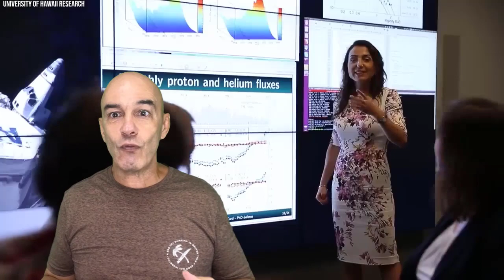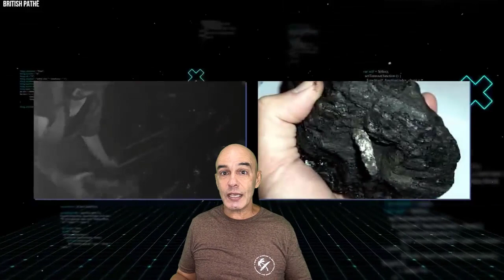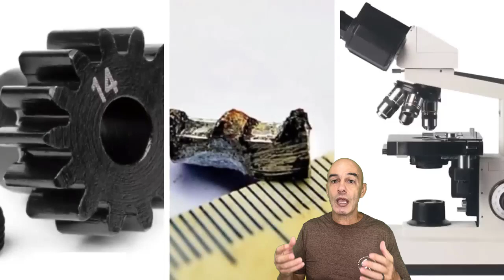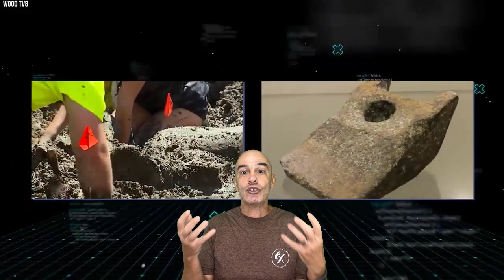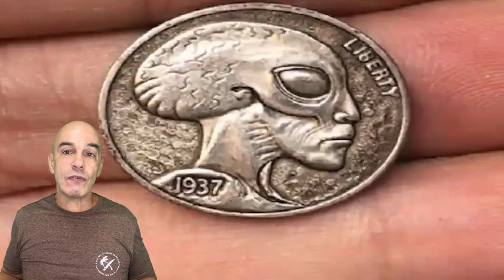9 ARTEFATOS MISTERIOSOS EXTRATERRESTRES QUE CHEGARAM DO ESPAÇO | PARTE 2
9 ARTEFATOS MISTERIOSOS EXTRATERRESTRES QUE CHEGARAM DO ESPAÇO

Todos nós já ouvimos histórias sobre descobertas de estranhos artefatos que chegaram do espaço. Por causa de sua origem, esses objetos são frequentemente registrados como material alienígena, e que confundem os astrônomos e cientistas ao tentarem entender como e por que alguns desses objetos existem. E por isso hoje temos as verdadeiras histórias sobre alguns eles. Aqui está a segunda parte sobre artefatos misteriosos que chegaram do espaço sideral.

Número 1, a nave espacial alienígena

Descoberta em 19 de outubro de 2017, um pesquisador do Instituto de Astronomia da Universidade do Havaí detectou um objeto estranho quando ele estava deixando o sistema solar.

O omoamoa foi identificado como o primeiro objeto interestelar a ser visto passando pelo sistema solar. Quando o estranho objeto foi avistado, era um objeto estranho, com uma forma nada esperada. O objeto tem a forma de um charuto longo que é uma forma muito estranha para um asteroide.

Além da forma extraordinariamente longa, os astrônomos acreditavam que o primeiro objeto espacial a vir do espaço interestelar entrando no nosso sistema solar seria uma bola de gelo e rochas. Então, vendo este objeto espacial de forma estranha no nosso sistema solar espantou os astrônomo.

Além disso, a velocidade do objeto era muito incomum porque ele estava acelerando através do nosso sistema solar durante quatro dias antes que a pesquisa havaiana o visse.

A órbita do estranho objeto também estava fora de lugar e com propriedades estranhas. Quando o Instituto de Astronomia do Havaí tentou estudar o objeto, os movimentos do omoamoa não podiam ser compreendidos usando os dados de asteroides de um sistema solar regular ou a órbita de um cometa.

Isso concluiu as suspeitas dos astrônomos de que era um objeto estranho de fora do nosso sistema solar. Dessa forma surgiram também especulações, dizendo que o objeto provavelmente poderia ser um cometa, mas quando eles deram uma olhada mais de perto no objeto, eles viram que não tinha uma nuvem de poeira e gás ao seu redor. Sem essas características, era certo que o objeto não era um cometa e que assim, de certeza que era um objeto estranho de fora do nosso sistema solar.

Alguns cientistas chegaram a propor que o objeto era uma nave espacial que foi enviada para espionar o nosso sistema solar. No entanto, este misterioso visitante interestelar foi-se do mesmo jeito que veio, deixando-nos em dúvida se um dia voltaria. Espero que estejamos prontos para quando voltar. Se quiser saber todos os detalhes sobre o omoamoa, pode ver este video aqui em cima

Número 2. A esfera misteriosa dos Betz

A família Betz descobriu esta esfera misteriosa quando observavam um pequeno incêndio perto de sua propriedade. Descoberta na ilha defort George na florida. Em março de 1974, a família encontrou uma esfera de metal um pouco menor que a de uma bola de boliche com um diametro de 20 cms.

No entanto, o seu peso era equivalente a uma bola de boliche. A esfera misteriosa era 4kgs mais pesada do que as bolas que os  jogadores profissionais de boliche usam nas competições.

Também, havia um triângulo gravado na esfera. Inocentemente a família levou a esfera para casa e o objeto começou a agir de forma muito estranha. A família até se lembrou de uma situação estranha com a esfera que assustou todos, até mesmo o cão da família.

Terry Betz, o filho do casal estava tocando violão quando notou que a esfera reagia ao som vindo da guitarra. A esfera continuou fazendo um barulho latejante, o que assustou o cachorro sentado ao lado de Terry. Noutra ocasião, as crianças estavam sentadas no chão rolando a esfera uma em direção à outra.

Mas quando rolava em direção a uma direção particular, mudaria seu curso no meio do caminho e voltava para a pessoa que a enviou, o que era verdadeiramente assustador.

Número 3, a roda do dente alienígena.

Este artefato foi descoberto na russia por um homem, numa mina. Ele estava coletando pedaços de carvão para aquecer sua casa quando viu um objeto saindo de um pedaço de carvão. Este objeto acabou por ser uma roda de dente para algum tipo de dispositivo. Quando o pedaço de carvão foi entregue a pesquisadores.